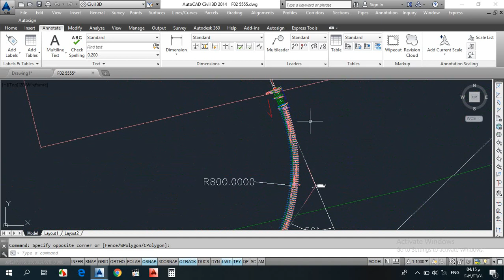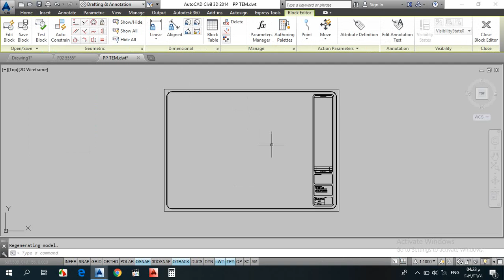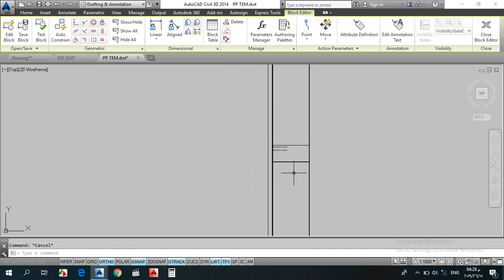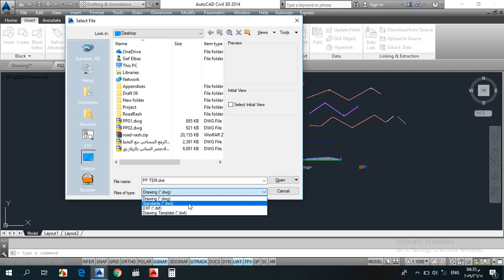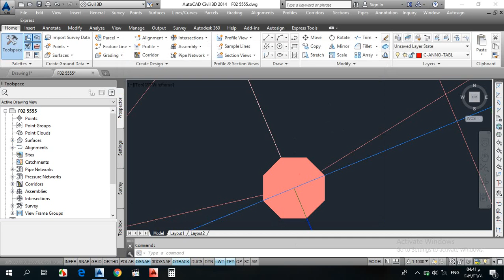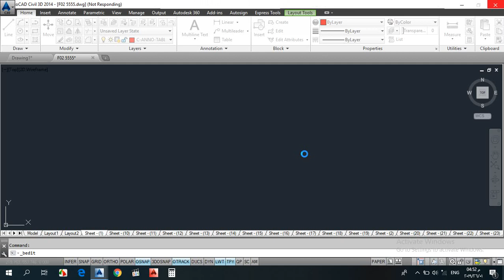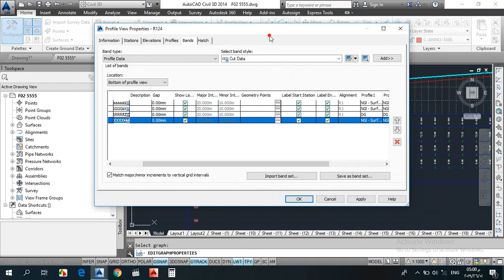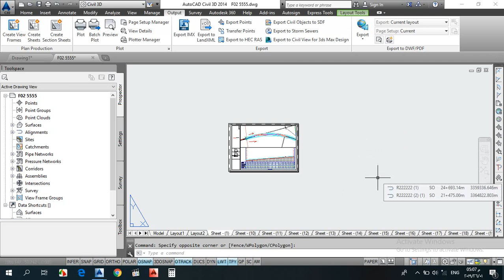17 Lec 17 Plan and profile printing